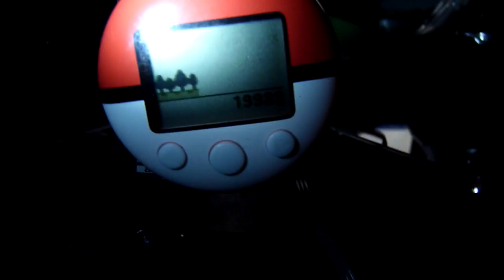【uC】 Pokewalker with servo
This is my boredom, although I dont use it like this xD.. just to show off my boredom in this boring life :D.

used a servo and a Arduino board